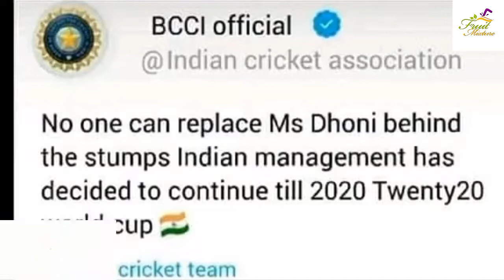தோனியின் ஓய்வு பற்றி BCCI சர்ச்சையான ட்வீட் | BCCI Tweets about MSD's retirement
தோனியின் ஓய்வு பற்றி BCCI சர்ச்சையான ட்வீட்